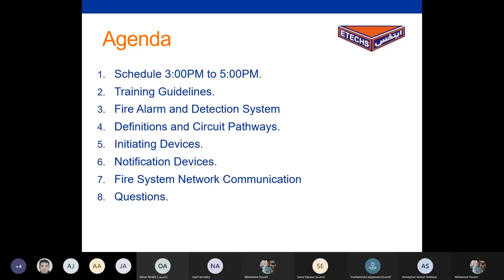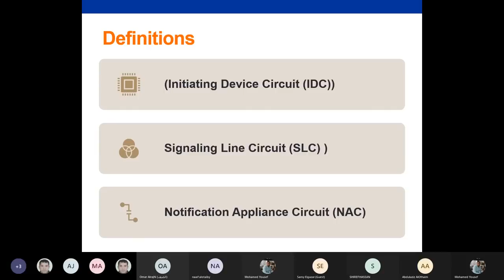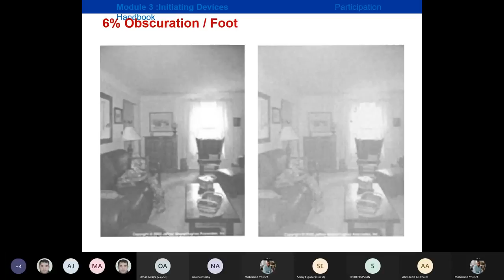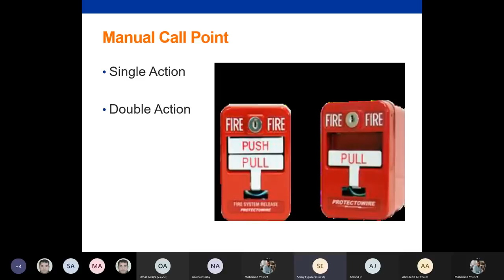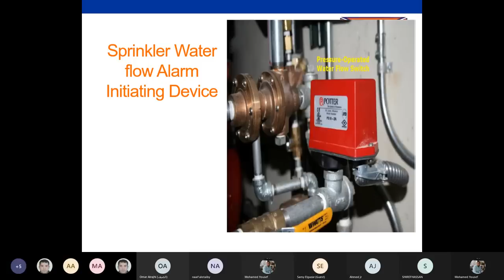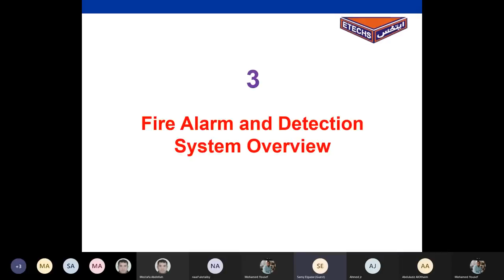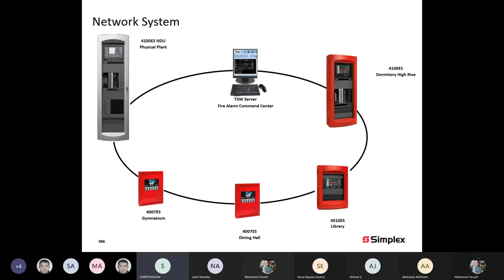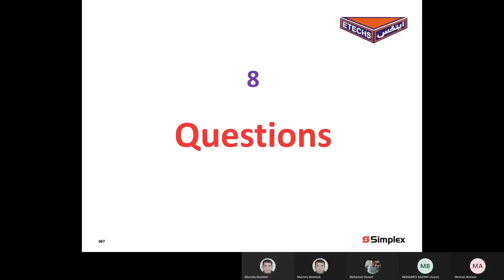شرح نظام انذار الحريق ماركة سيمبلكس | Simplex Fire alarm System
A- Fire alarm system
A fire alarm system warns people when smoke, fire, carbon monoxide or other fire-related or general notification emergencies are detected. These alarms may be activated automatically from smoke detectors and heat detectors or may also be activated via manual fire alarm activation devices such as manual call points or pull stations. Alarms can be either motorized bells or wall mountable sounders or horns. They can also be speaker strobes which sound an alarm, followed by a voice evacuation message which warns people inside the building not to use the elevators. Fire alarm sounders can be set to certain frequencies and different tones including low, medium, and high, depending on the country and manufacturer of the device. Most fire alarm systems in Europe sound like a siren with alternating frequencies. Fire alarm electronic devices are known as horns in the United States and Canada and can be either continuous or set to different codes. Fire alarm warning devices can also be set to different volume levels.
B- System Component
1- Fire alarm control panel (FACP) AKA fire alarm control unit (FACU); This component, the hub of the system, monitors inputs, and system integrity, controls outputs and relays information.
2- Initiating devices: These components act as inputs to the fire alarm control unit and are either manually or automatically activated. Examples would be devices such as pull stations, heat detectors, duct detectors, and smoke detectors. Heat and smoke detectors have different categories of both kinds. Some categories are a beam, photoelectric, ionization, aspiration, and duct.

3- Fire alarm notification appliance: This component uses energy supplied from the fire alarm system or other stored energy source, to inform the proximate persons of the need to take action, usually to evacuate.